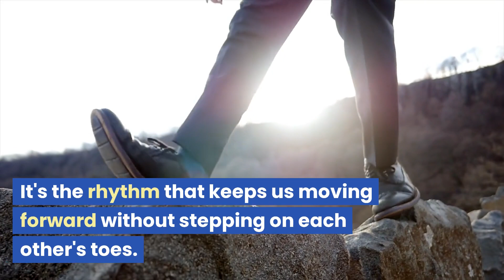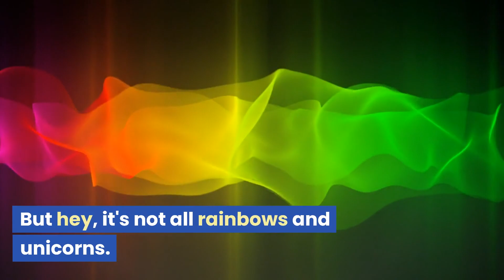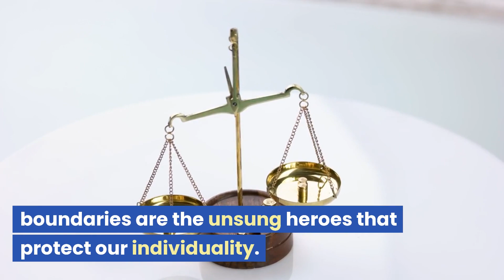How to Build a Healthy Relationship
In this thought-provoking video, we're diving deep into "The Importance of Mutual Respect in Building Healthy Relationships." Whether you're in a romantic partnership, a friendship, or any other type of connection, mutual respect forms the foundation for a thriving and harmonious relationship.

Defining Mutual Respect: We'll start by exploring what mutual respect truly means and why it's the cornerstone of any healthy relationship. Learn how respecting each other's boundaries, opinions, and autonomy cultivates an atmosphere of trust and understanding.

Communication and Listening: Discover how effective communication is intertwined with mutual respect. We'll discuss the art of active listening, open dialogue, and how respectful communication creates an environment where both parties feel valued and heard.

Empathy and Understanding: Explore the role of empathy in building mutual respect. We'll delve into the power of understanding another person's perspective, even when you may not agree, and how it fosters deeper connections.

Healthy Conflict Resolution: Learn how mutual respect contributes to constructive conflict resolution. We'll provide insights into handling disagreements with grace and finding solutions that honor both individuals' feelings and needs.

Boundaries and Consent: Understand how setting and respecting boundaries is a crucial aspect of mutual respect. We'll discuss the significance of consent and how honoring each other's boundaries creates a safe and nurturing relationship environment.

Fostering Individual Growth: Discover how mutual respect encourages personal growth within the relationship. We'll explain how supporting each other's aspirations and allowing space for self-expression contributes to a fulfilling partnership.

Recognizing Red Flags: Learn to identify signs of disrespect and imbalance in relationships. We'll provide guidance on addressing these issues early on to maintain a healthy dynamic.

Our channel is your source for insights and tools to enhance your connections with others.

Let's engage in a meaningful conversation and learn from each other's experiences.

Thank you for joining us on this journey to understand the vital role of mutual respect in fostering strong and lasting relationships. Remember, by prioritizing mutual respect, you're creating a foundation that can withstand challenges and promote a bond filled with understanding, compassion, and growth.